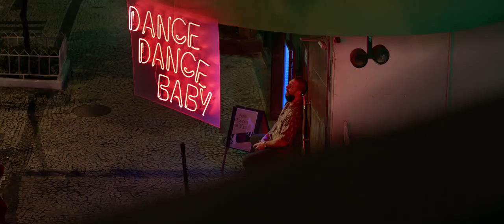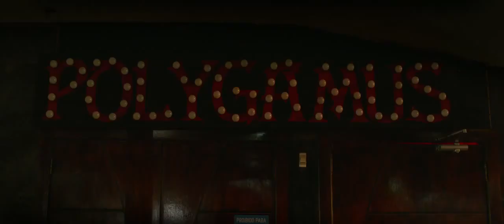Antes Que Eu Me Esqueça - Trailer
Data de lançamento em breve (1h 40min)
Direção: Tiago Arakilian
Elenco: José de Abreu, Danton Mello, Guta Stresser mais
Nacionalidade Brasil